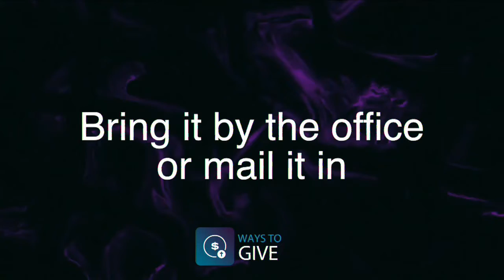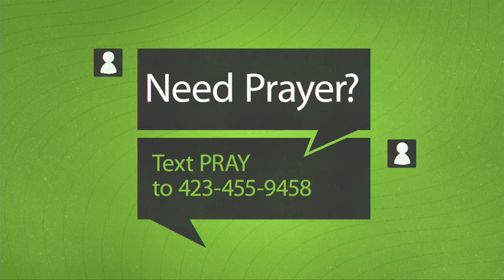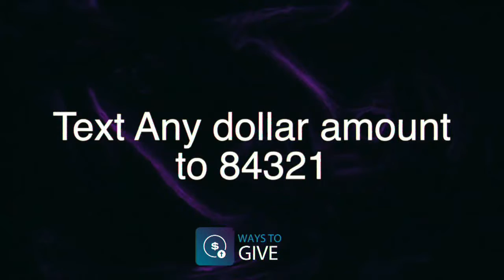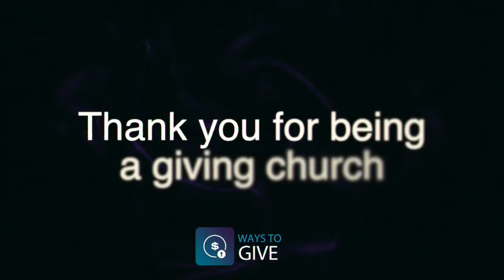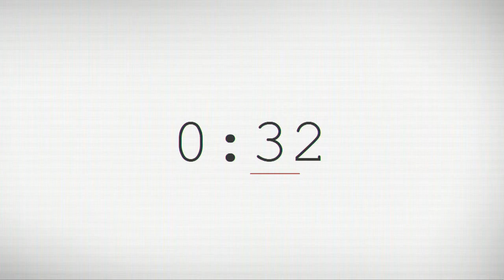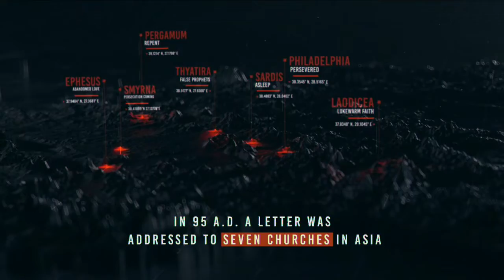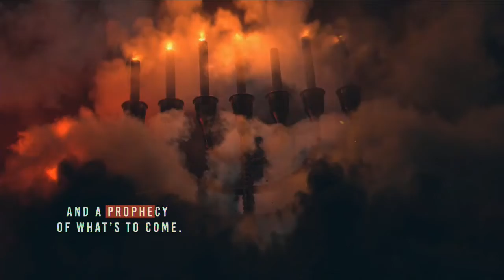Worship Service May 29, 2022